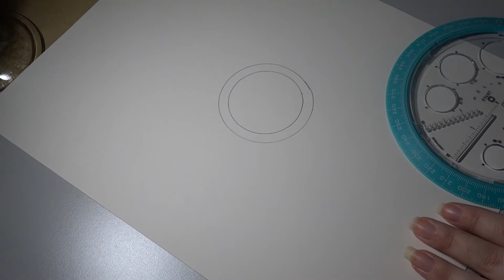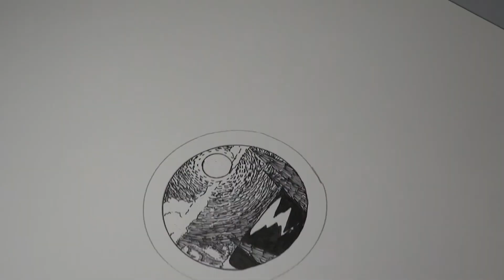Inktober 2017 Speed Drawing - Day 8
So lazy on Day 8! XD